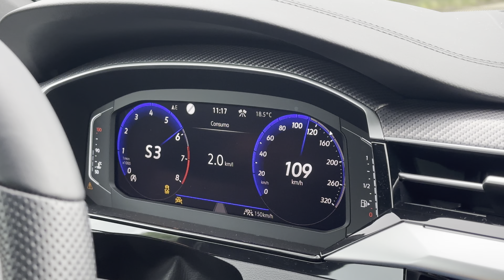Arteon R Shooting Brake Launch Control